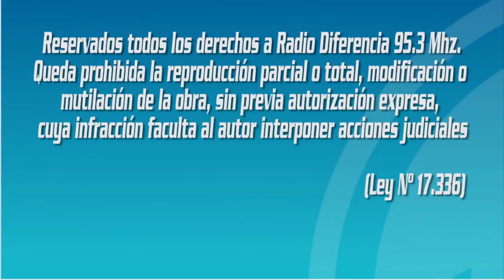Entrevista en Hora Trece - Alcaldesa Ramona Reyes: Agua potable (P. de Valdivia) y otros temas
Alcaldesa Ramona Reyes dialoga en HORA 13 de Radio Diferencia de varios temas, de los cuales destacamos; la obtención de recursos para construcción de red de agua potable en calle Pedro de Valdivia, ademas nos comento de su viaje a Santiago como presidenta de la asociación de municipalidades, como esta funcionando el centro de diálisis, celebración día del patrimonio y las criticas que a tenido que enfrentar en ciertas situaciones.